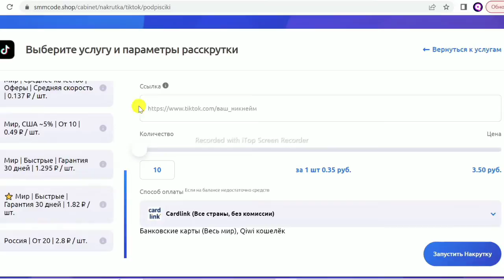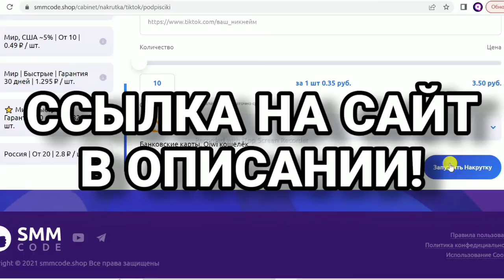Как накрутить подписчиков в TikTok, чтобы подключить монетизацию и зарабатывать?! 2022